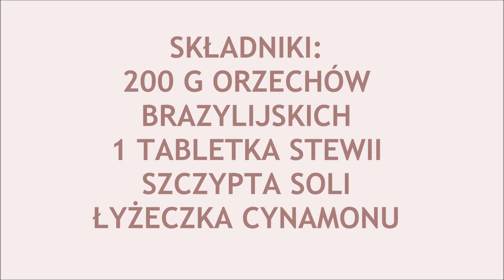CYNAMONOWE MASŁO ORZECHOWE Z ORZECHÓW BRAZYLIJSKICH NISKOWĘGLOWODANOWE ULTRA LOW CARB 4% WĘGLI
Tym razem masło w wydaniu nieco świątecznym (z cynamonem) i bardzo niskowęglowodanowym (nie dodajemy cukru, a orzechy brazylijskie mają chyba najmniej węglowodanów ze wszystkich orzechów).